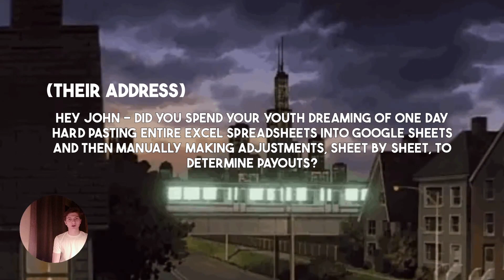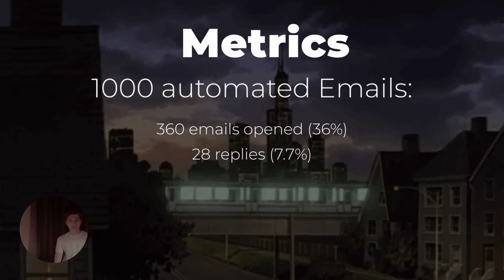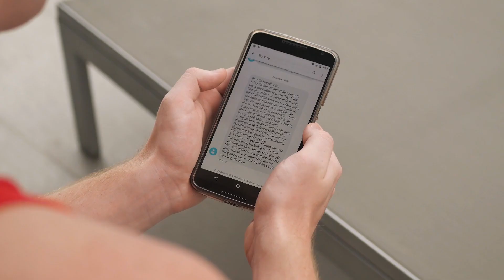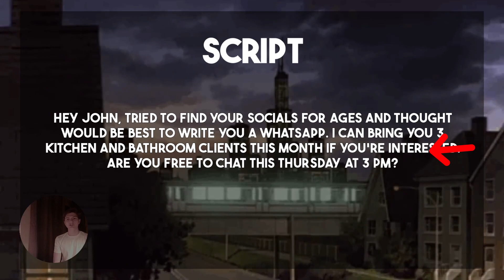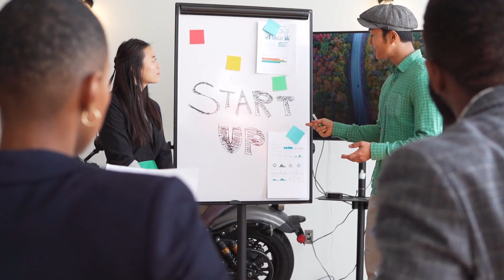1000 Cold Emails VS 1000 WhatsApp Outreach Messages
1000 Cold Emails VS 1000 WhatsApp Outreach Messages

Parts of the Video:
1000 Cold Emails VS 1000 WhatsApp Outreach Messages what is stronger and what are the Metrics for both?